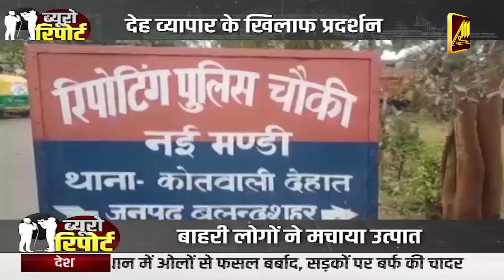Bureau report Rajudas का विवादित बयान,भारत जोड़ो यात्रा का समापन AaryaaNews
Aaryaa News - ख़बर पक्की - ureau report Rajudas का विवादित बयान,भारत जोड़ो यात्रा का समापन